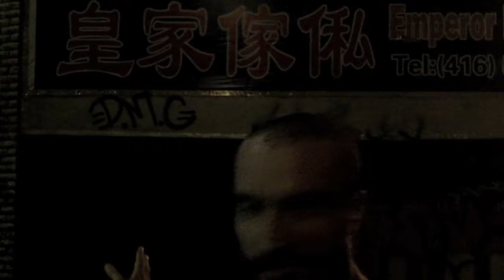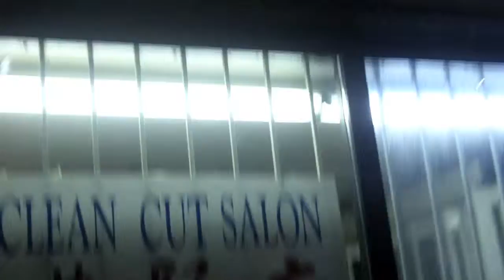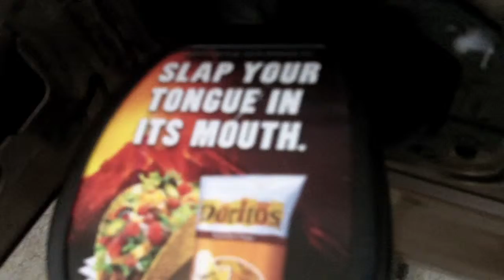Forget The Times Champion Specimen Tour 2k11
Forget The Times 'Champion Specimen Tour' to Canada.